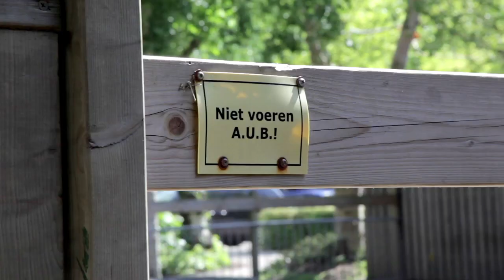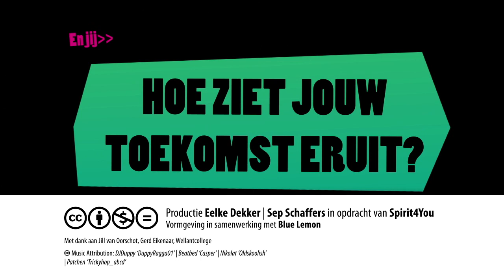Hoe kiest Jill?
Hulp nodig bij studiekeuze in het MBO? Jill vertelt hoe ze is terechtgekomen bij de mbo-opleiding Dierverzorging, niveau 4. Dit filmpje is gemaakt voor leerlingen van vmbo-scholen in de regio Haaglanden. Afzender: Spirit4you